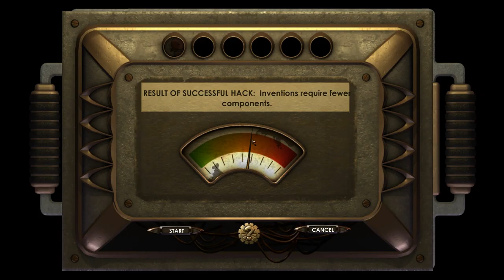Let's Play Bioshock - Part 30 - "The Iceman Fucking Cometh"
In which the Gentleman Gamer continues his foray through the underwater city of Rapture in Bioshock, a first-person shooter by 2K Games.

In this video, the gentleman in question hunts down the first of Sander Cohen's disciples in Fort Frolic in his attempt to win the favour of the crazy artiste.